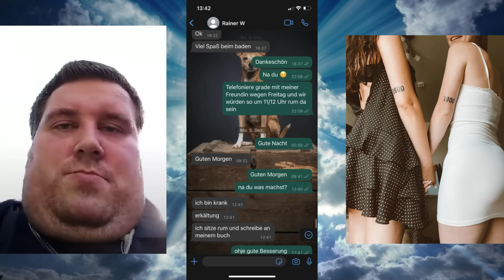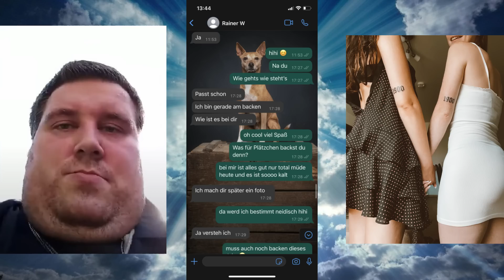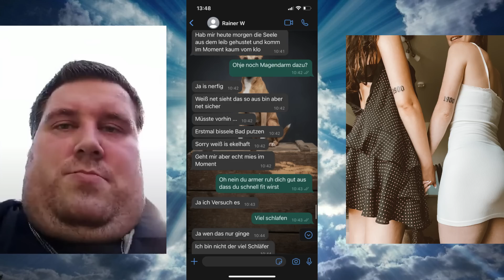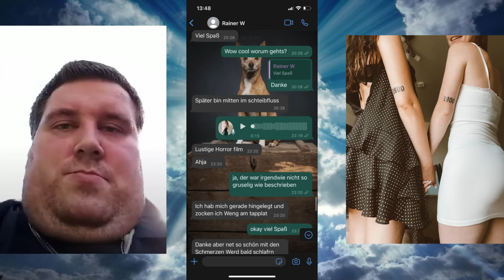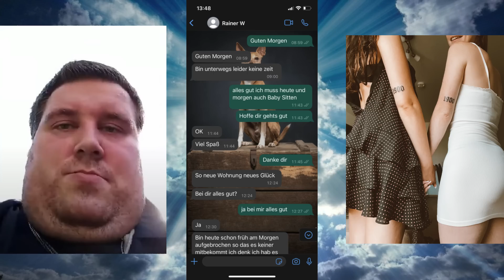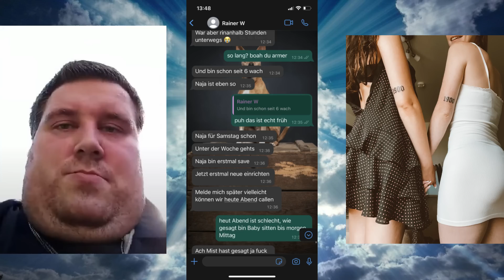Schwabenbeerchen Leaks Teil 6 - Biologielord, faule Haiter und Montezumas Rache 🚽💩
Moin Moin und Meddl,
und hier kommt der finale 6. Teil.